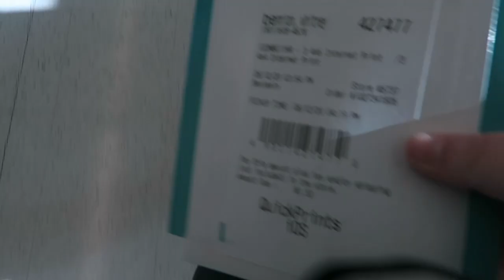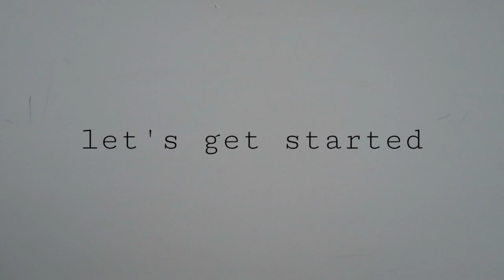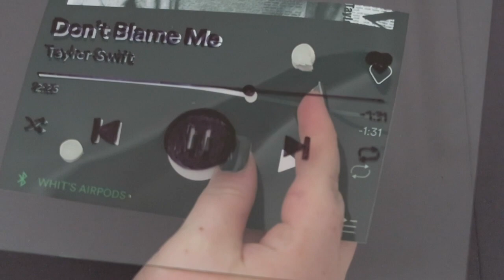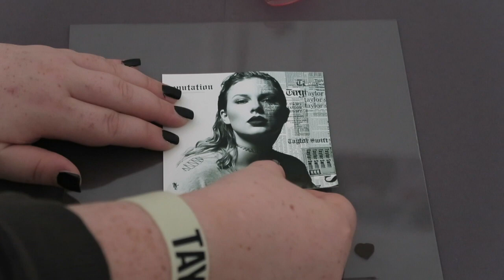Diy glass album cover!! *easy and cheap*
sooo how're we feeling about the new intro and outro???

if you enjoyed this video you can go ahead and give it a thumbs up (or dont lol).

1. "How old are you?"  15

2. "What’s your favorite Taylor album? Rep duh

3. "What's your personal instagram?" @whitneybennion